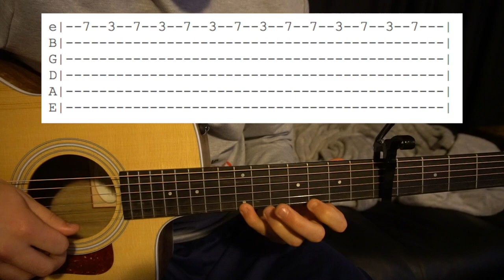Epiphany // BTS // Easy Guitar Lesson (W/Tabs!)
This is my interpretation of how to play Epiphany by BTS on guitar.

Tuning: E A D G B E
Capo: 5th fret
Key: F